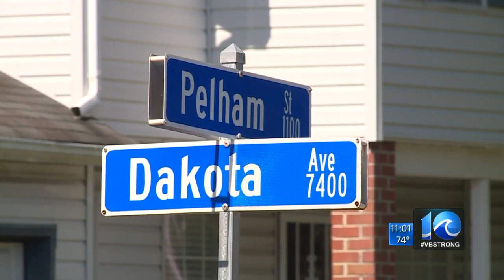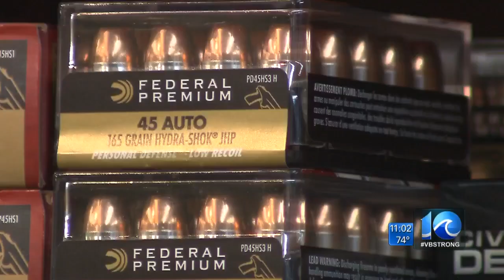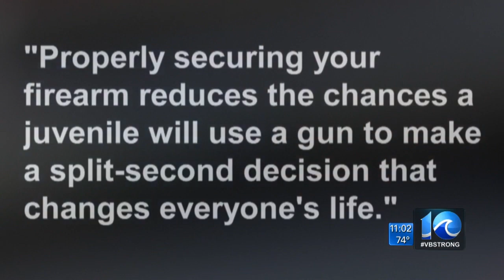13-year-old shot while playing with gun in Norfolk